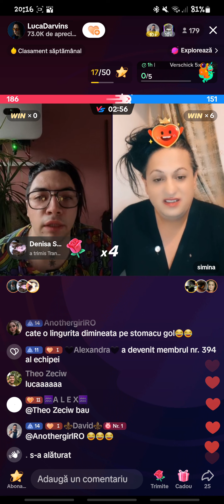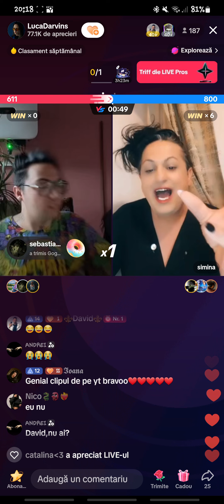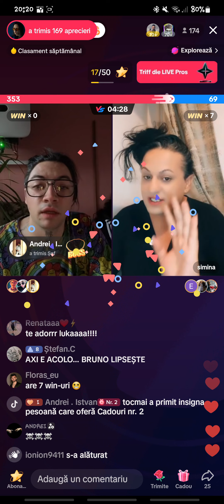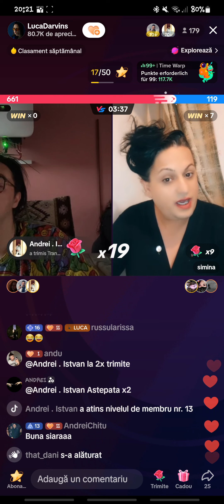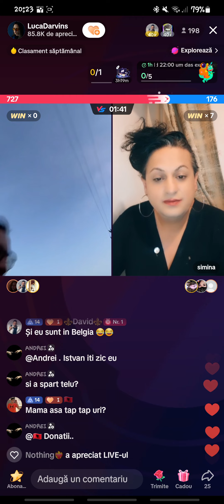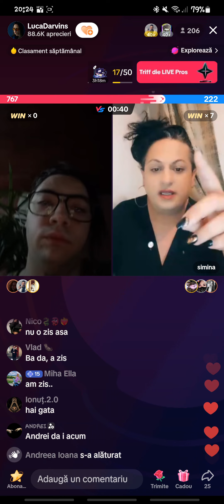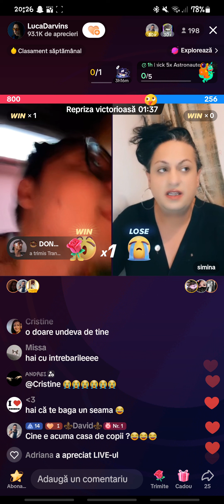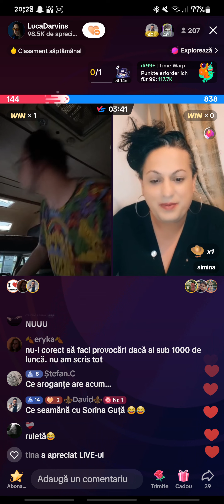Luca Darvins & Simina (provocări nebune) pt. 2